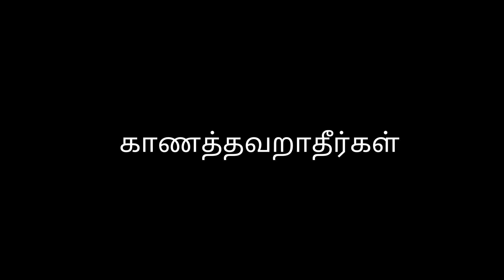promo 2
Hi this is Vinnarasi Communication✝️
From Vellore Diocese
Here we are doing Making video of Christian songs,Tamil masses,Sermons,Children's program,Christmas events,Songs

Madha Tv North Zone and Vinnarasi Communication Director: Rev Fr Sudharson Antony

Madha Tv North Zone and Vinnarasi Communication Editor: Cecin Pinto